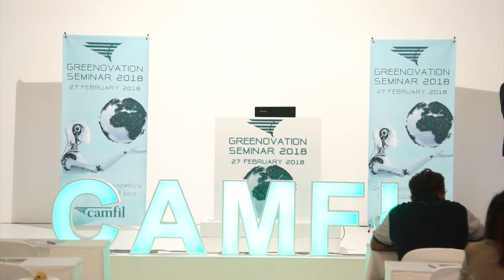Camfil Air Filter & APC Seminar 27 Feb 2018 (Speaker No 3)